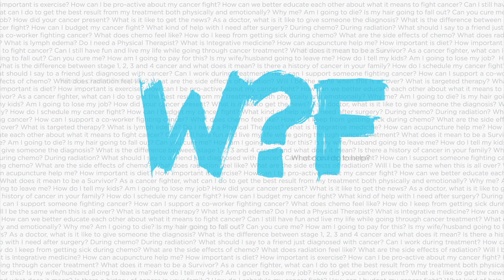Surviving: Sam on Sex After Cancer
THE WHAT? SERIES

Surviving Cancer: Sam on Sex after Surgery

(#1706) January 20th 2015

Prostate Cancer Survivor Sam Kaufman shares with his no B.S. approach on sex after prostate cancer.

Featuring:
Prostate Cancer Survivor Sam Kaufman

THE WHAT? SERIES is a non-profit cancer education web series presenting raw, honest questions and answers constructed in the hope of removing some of the fears around cancer and empowering the viewer with knowledge and understanding. In this series you will be introduced to cancer fighters, medical professionals and caregivers from all walks of life sharing their experiences and their understanding in the support of others.

On the 20th of each month, twenty-five webisodes are posted to The Why? Foundation’s You Tube page. One webisode per day will be featured on The Why? Foundation’s Facebook page and sent out via Twitter.